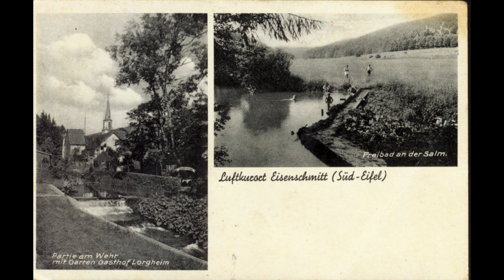210821 Eisenschmitt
Eisenschmitt im August 2021 mit einigen historischen Postkarten im Abspann.